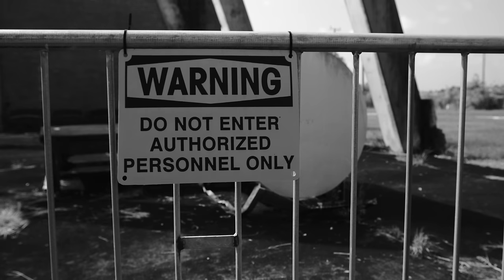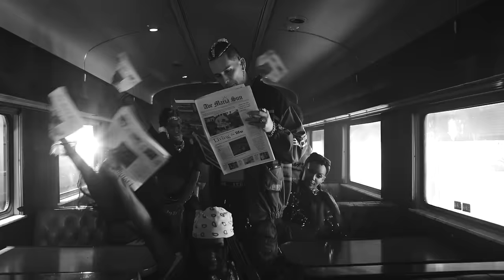Domino Saints - BUYA (Official Video)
Music Video Credits:

BUYA

Written by Giselle Ojeda y David Leal
Produced by Gaby Metalico & HiMusic HiFlow
Vocal Engineering:  George Forbes James
Mastering: Pepe Ojeda

Music Video:
Produced by: Toro Artists Music & Saints Republic
Directed by Jorge Arroyo
Assistent Director: Jhony Sanabria
Production Assistant: Reina Del Mar
Lighting Technician: Elevate & Bdias
Choreography: Robert Davis
Dancers:
Vanecia Fluckers
Alexandria Jackson
Samantha Shields
Chanel Cartel
Akira Rivera

Inter Miami CF Soccer Players:
Rodolfo Pizarro
Nico Figál

Street Soccer Players:
Alex Mendieta
Jorge Montanez
Jordy Montanez
Juan Singhavong
Brett Rivera
Leonardo Palacio

©️: 2020 Toro Artists Music | Distributed by InnerCat Music Group, LLC.